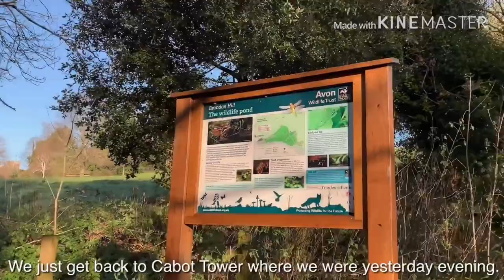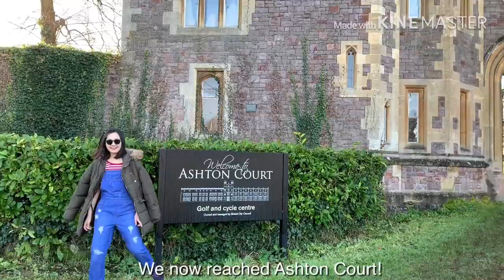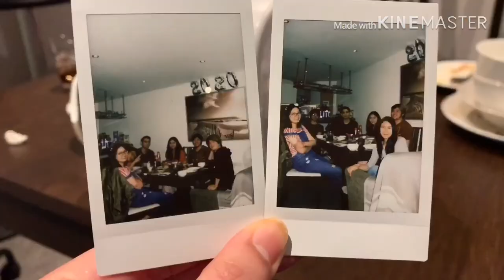KRATAIPHA’s Vlog @Bristol ep.2 l Cathedral l Clifton Suspension Bridge l Ashton Court l Harbourside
Day2 during Christmas in Bristol
It’s Christmas Day 25th December 2019!
ขอบคุณทุกๆคนในคลิป ขอบคุณพี่ส้มโอผู้เอื้อเฟื้อสถานที่ บุ๊คผู้เป็นช่างกล้อง และพี่หนุ่ยผู้อุตส่าห์เจียดเวลามาเจอเรา555